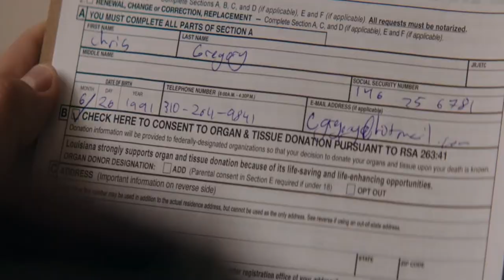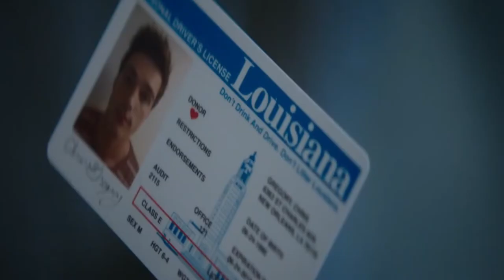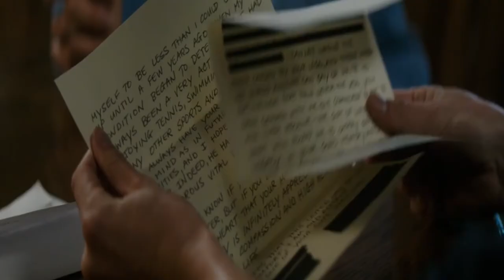TRUE STORY - A PERFECT LOVING ENDING - MOVIES STORYLINE